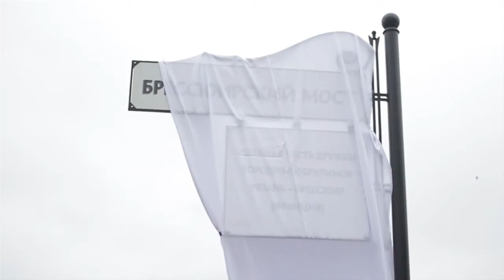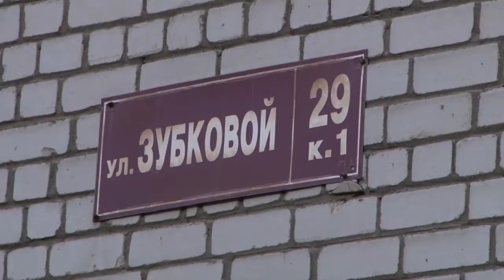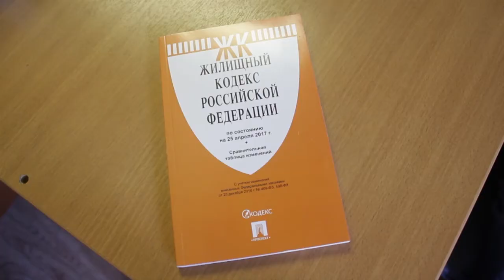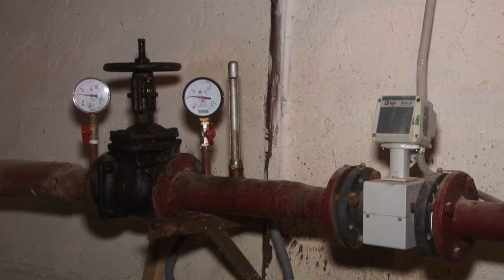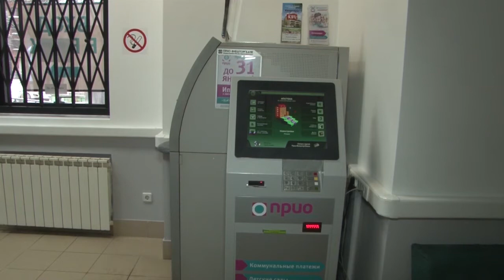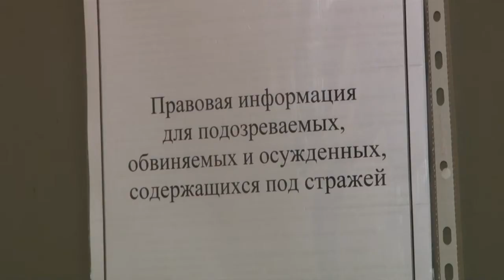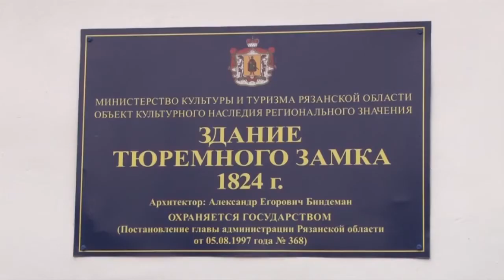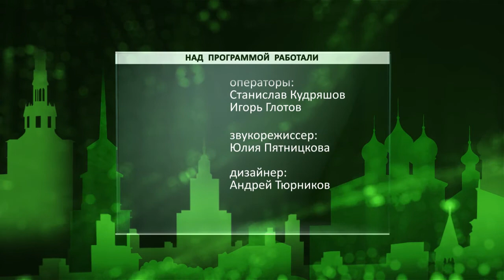День города - новости Рязани 31.10.17